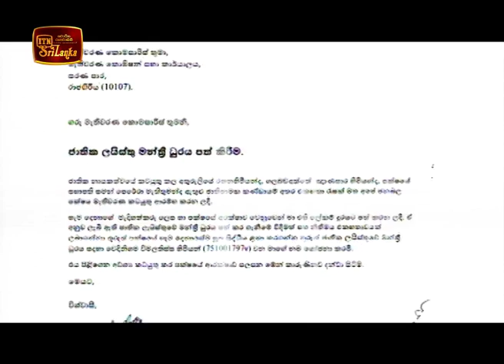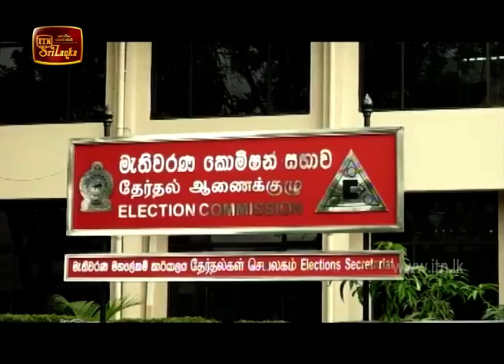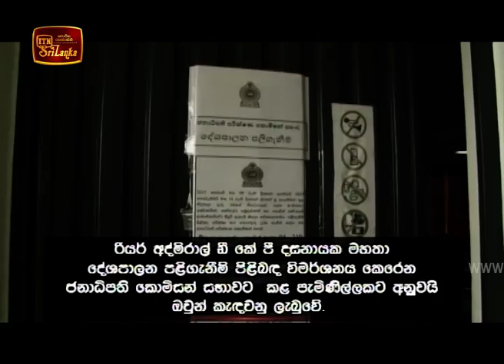ITN News 2020-08-10 | 09.30 PM